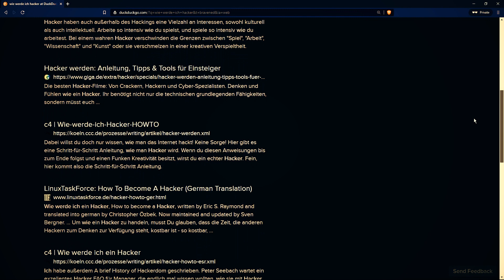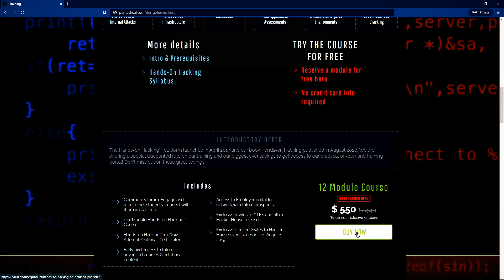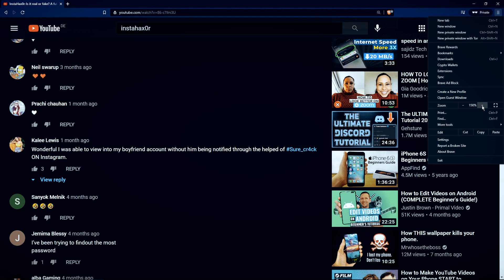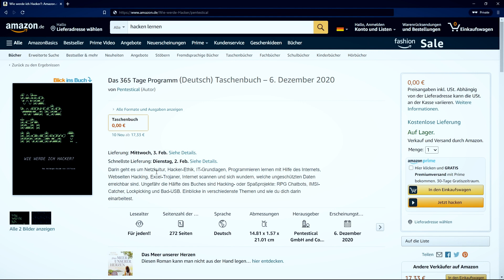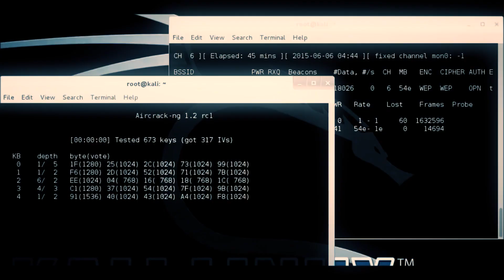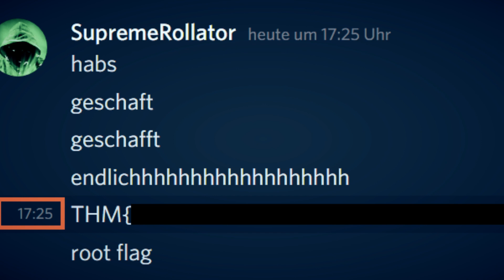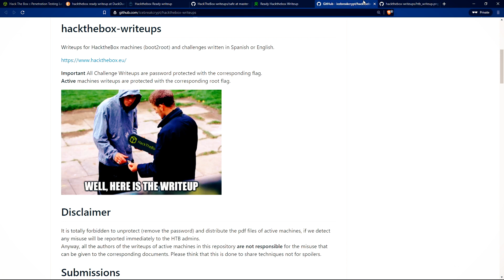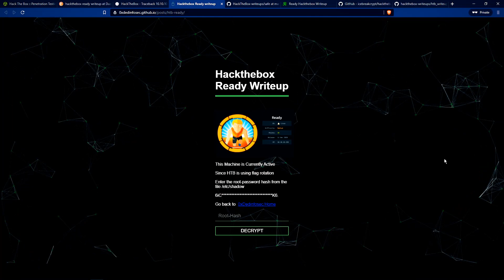Wie kann man HACKER WERDEN ?! | Motivationsrede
In diesem Video wird erklärt, wie du ein erfolgreicher Hacker werden kannst. Wieso schaffen es andere, das Hacken zu lernen, aber du nicht?

⭐️INHALT⭐️

►  Motivation eines Hackers ◀
Du willst also das Hacken lernen als Anfänger? Du willst ein Hacker werden? Weißt aber nicht WIE? Wenn du ein Hacker werden willst, gibt es keinen leichten Weg. Keine Shortcuts. Hacker werden ist der Traum von vielen, Hacker werden ist der Wunsch von vielen und Hacker werden ist die Vision von vielen. Aber nicht jeder schafft es, ein Hacker zu werden. Weil es dazu BISS benötigt. Hacken lernen ist für Anfänger oft eine Herausforderung, weil es sehr viele Themen und Fertigkeiten gibt, die ein professioneller Pentester mit sich bringen muss. Du brauchst Geduld und das richtige Alpha Mindset. Um ein erfolgreicher Hacker zu werden musst du dich in viele Themen reinstürzen wie Netzwerke, HTTP, IP/TCP, das OSI Modell, Automatisierungen mit Skripting-Sprachen wie Python und Programming Grundlagen in JavaScript, HTML und SQL – nur um ein paar zu nennen. Wie werde ich Hacker?  das ist die Frage, die ich am häufigsten gestellt bekomme. Die Antwort ist: Es gibt keine einfache Lösung auf die Frage: wie werde ich ein Hacker. Hacker werden ist nicht bloß einfach nur ein Beruf, es ist eine Passion. Hacker werden nicht einfach geboren, sie müssen fleißig üben wie als wären sie in einem Shaolin-Tempel. Wenn du ein Hacker werden willst, dann tu es wie viele andere auch. Setz dich an deine Kali Box und FANG EINFACH AN, zu hacken. Mit dem richtigen Mindset kann es jeder schaffen, ein Hacker zu werden. Die ewige Fragen aller Fragen: Wie kann man Hacker werden in Brawl Star? Wie kann man Hacker werden in Phug? Wie kann man Hacker werden in Roblox?

Wenn du das hier liest, dann weißt du doch schon, welche Themen du lernen musst. Du weißt es doch schon, wie du ein Hacker werden kannst. Worauf wartest du also noch ?

► Mein Equipment* ◀
Mikrofon Rode NT1a
Gaming-PC
Mein wichtigstes Equipment im Sommer: